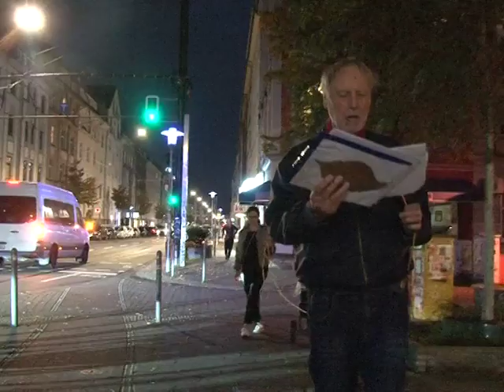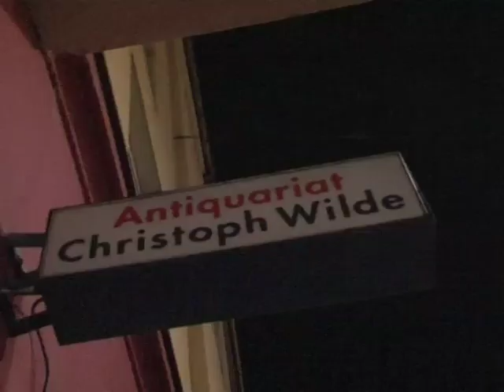Birkenstraße Zug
Literatur-nach-Wetterbericht ist eine Lesungsreihe aus Düsseldorf, organisiert von Back Office e.V. und unterstützt vom Kulturamt. Am 18.10.24 las Uwe Piel auf der Birkenstraße zwischen Nr.48 (Antiquariat Christoph Wilde) und Nr. 102, (Automatenhalle Stadtsparkasse).
Thema: Arachne, eine Gestalt aus der griechischen Mythologie. Film/Schnitt Ursula Ströbele.